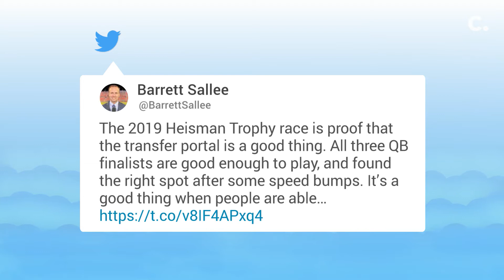Pros and Cons of the NCAA Transfer Portal